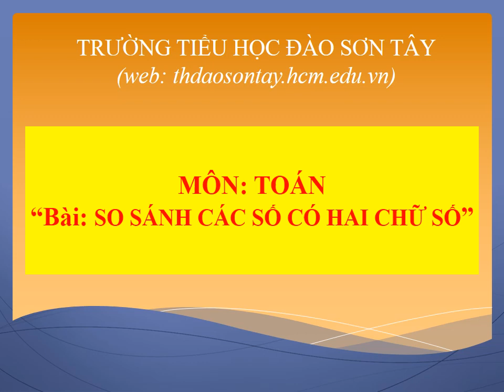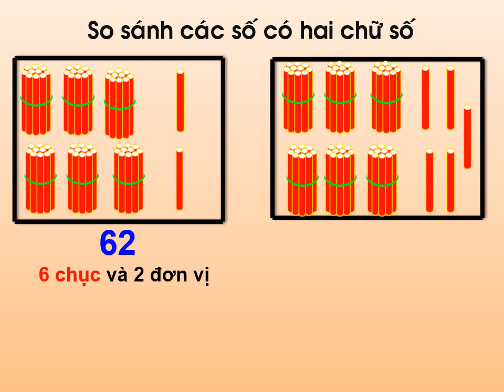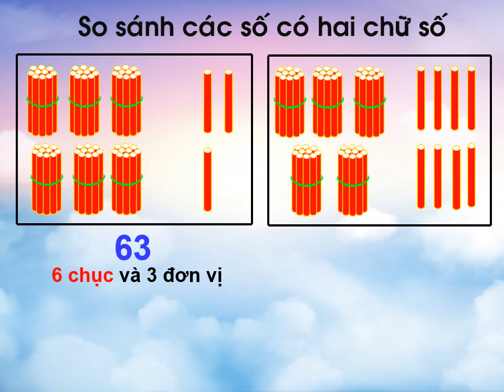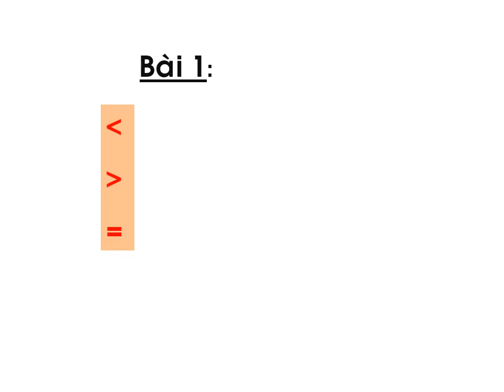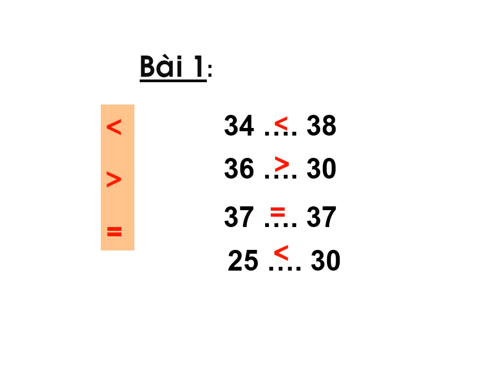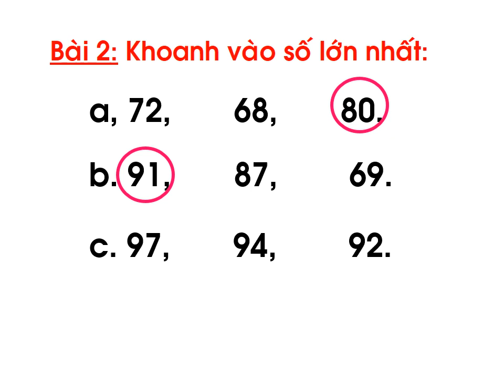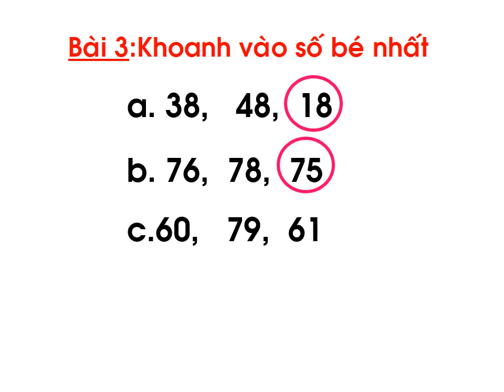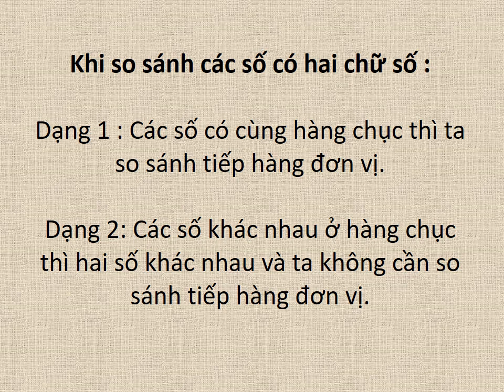Khối 1 Toán Tuần 26 Bài So sánh các số có hai chữ số